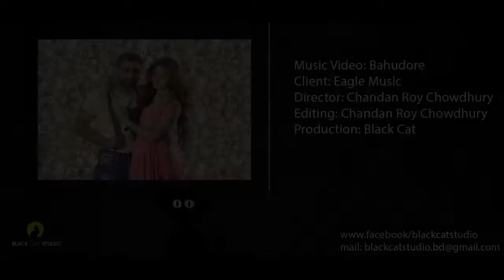BAHUDORE Imran Brishty Official Music Video 2016